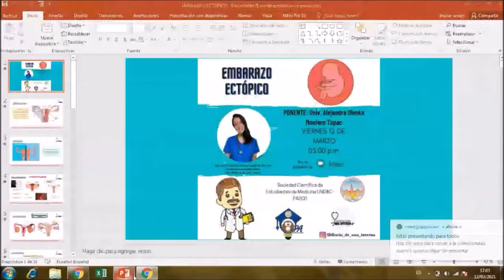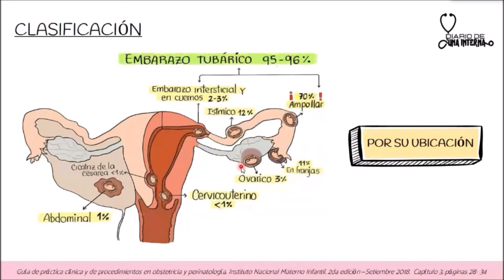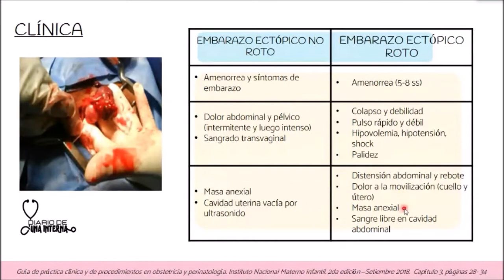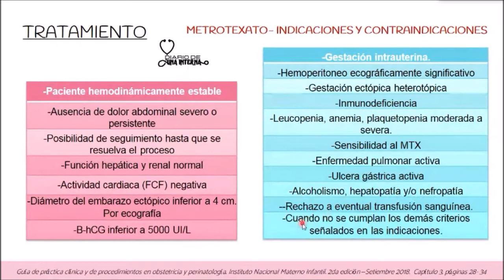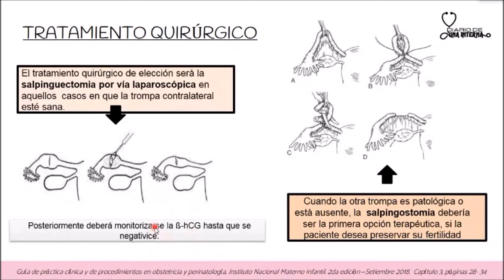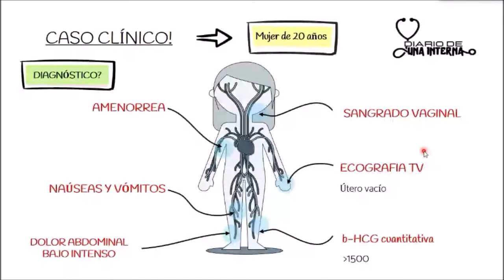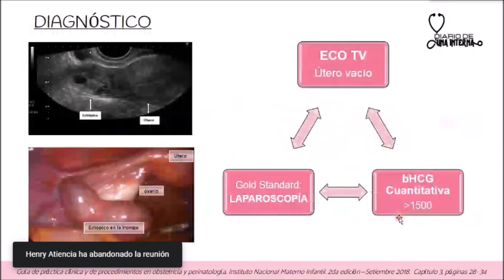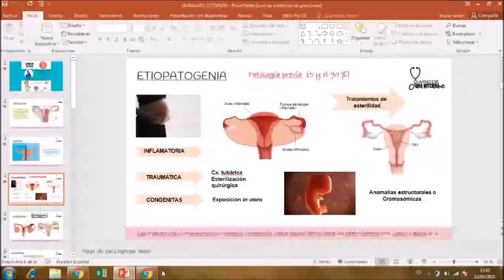EMBARAZO ECTÓPICO - SOCIEMDAC